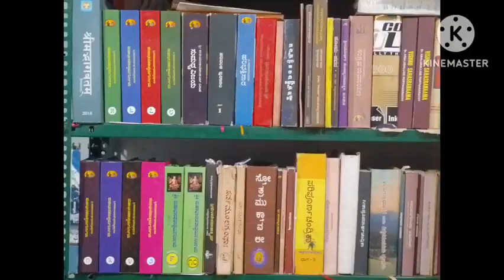Karteeka masa | ಅನ್ನದಾನ ಶ್ರೇಷ್ಠ ಯಾಕೆ | Vid.Mannur Ramachandrachra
ಅನ್ನದಾನದ ಮಹಿಮೆ, ಹೆಚ್ಚಿನ ಮಾಹಿತಿಗಾಗಿ